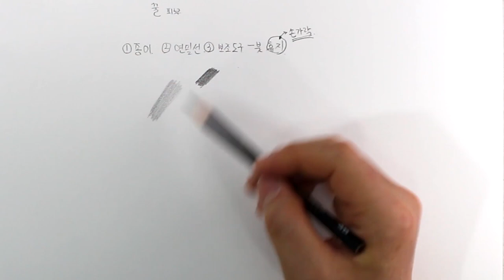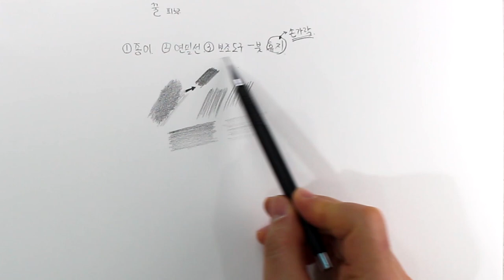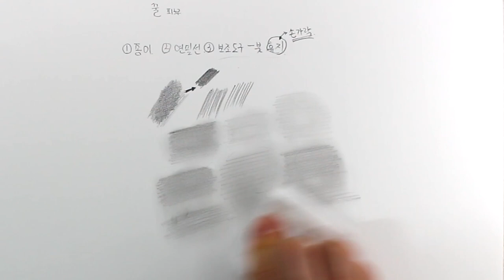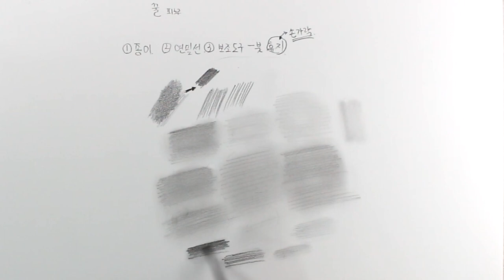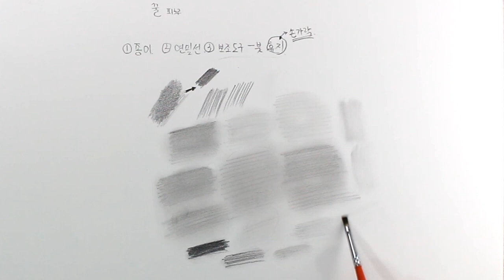뽀송뽀송한 꿀피부 그리는법 (feat : 독한 눈 그리는 법) / 김소연 / 천서진 / 펜트하우스2 / 얼굴 그리는법, 연필초상화, 인물화, 소묘, 드로잉 기초 | DrawingJ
뽀송뽀송한 꿀피부 그리는법 (feat : 독한 눈 그리는 법) / 김소연 / 천서진 / 펜트하우스2 / 얼굴 그리는법,
연필초상화, 연필 인물화, 소묘 기초,  연필 드로잉 기초 강좌 | DrawingJ드로잉제이